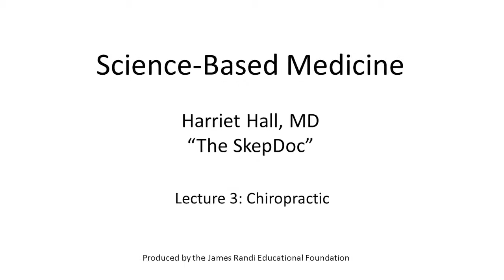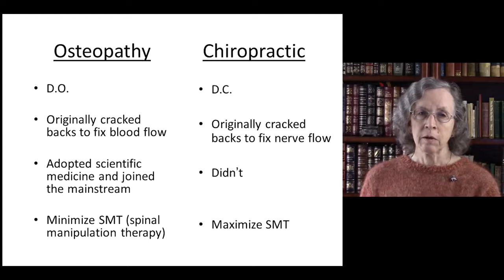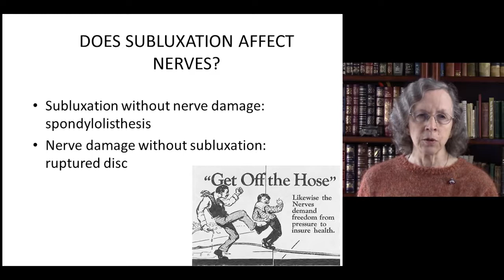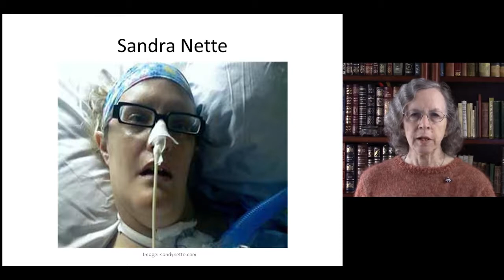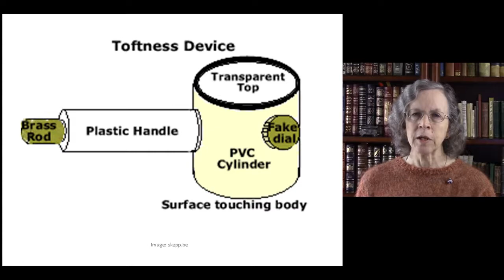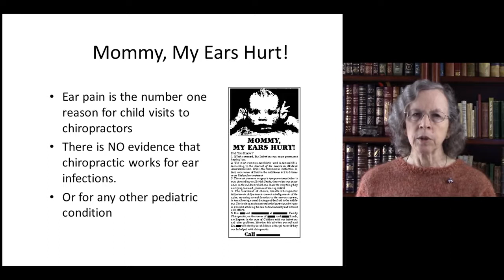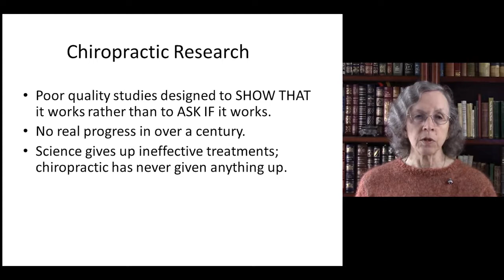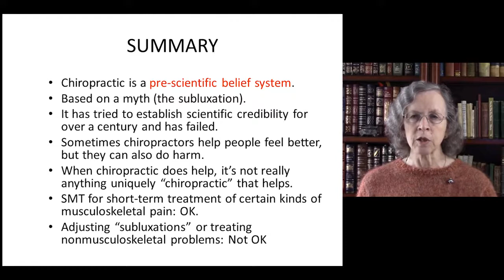Lecture 3 Chiropractic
Chiropractic is a pre-scientific belief system based on a mythical
concept, the chiropractic “subluxation.”

Some of the things chiropractors offer, like spinal manipulation for low back pain, are useful but are also offered by science-based health care providers.

Many chiropractors use an array of quack diagnostic and treatment methods, and visiting a chiropractor can be dangerous.

How to choose a safe chiropractor.